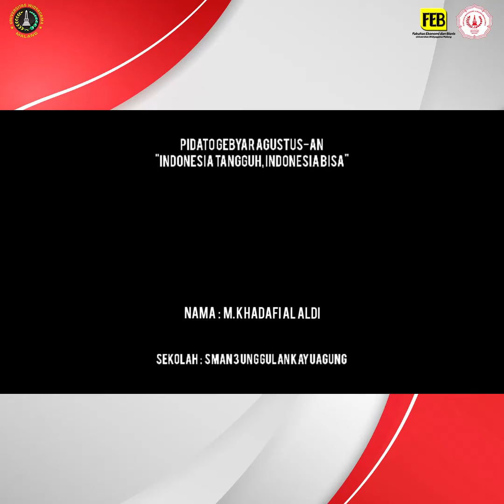M. KHADAFI AL ALDI - GEBYAR AGUSTUSAN VIRTUAL 2 | PIDATO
Judul Pidato "Jiwa 45 Generasi Muda"

Licensed to YouTube by Creative ID ( FEB CREATIVE TEAM )
This channel & Video optimized by CREATIVE ID ( FEB CREATIVE TEAM )